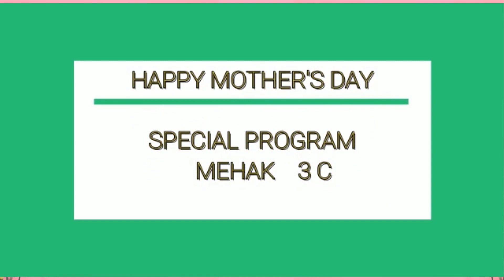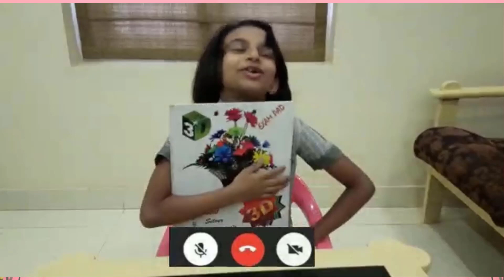MOTHER'S DAY PROGRAMMES